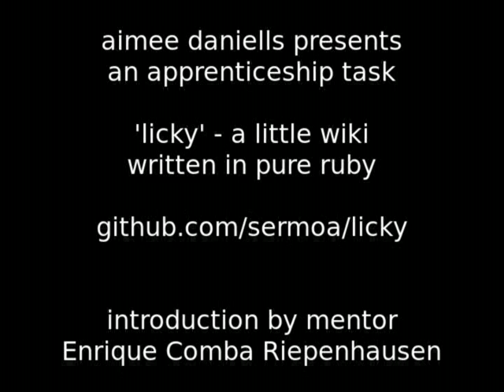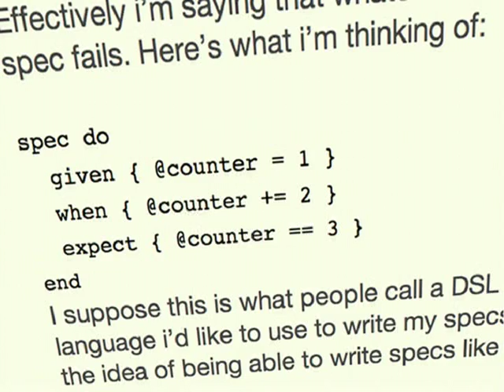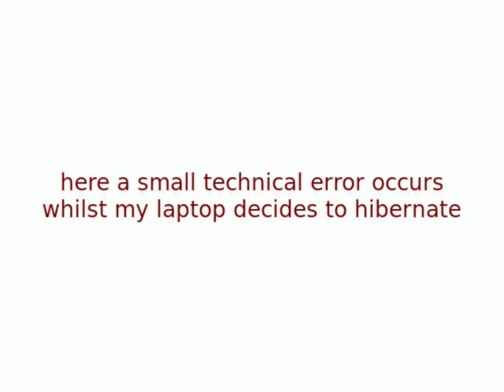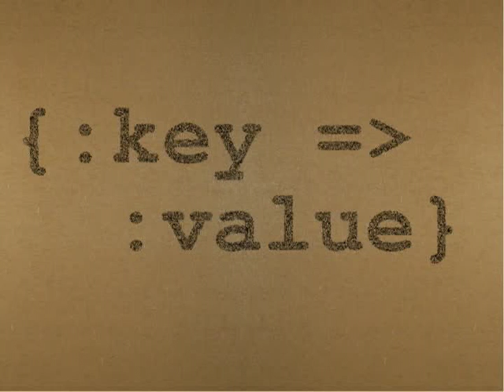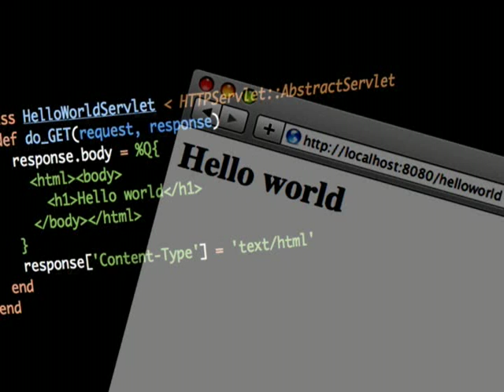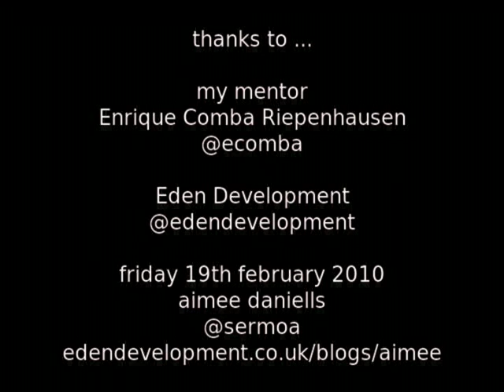Apprenticeship task presentation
I present a short explanation of my first apprenticeship task, which was to write a wiki in pure Ruby. I explain my progresses, failings and lessons learnt.

Audio recorded live on friday 19th february 2010 at Eden Development. The slides were recreated afterwards.